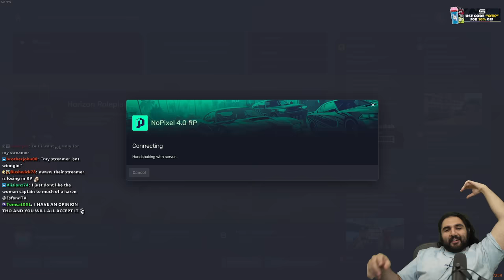CORNWOOD REVEALS A SNITCH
Cornwood unearths a secret in the police deparment in nopixel gtarp

keychain.club/Esfand